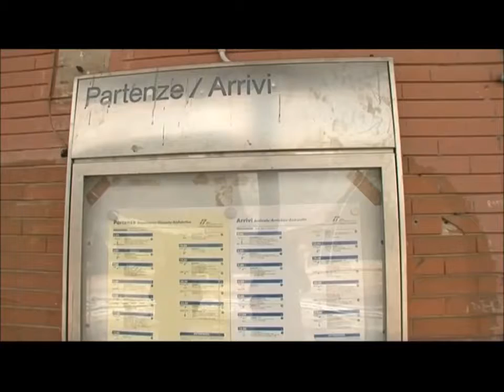Liuzzi (M5S) - Su audizione Pittella e Ferrovie a Matera 4/08/2016